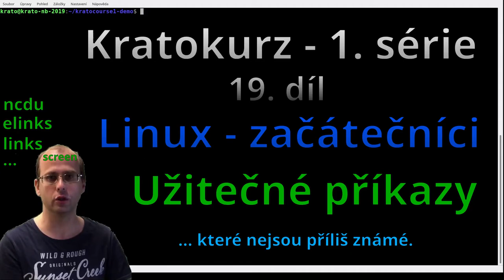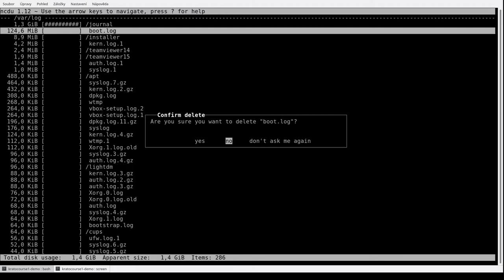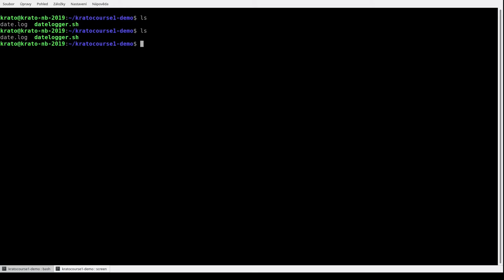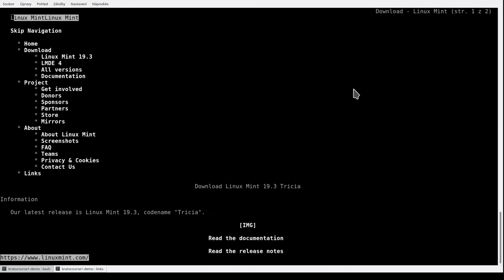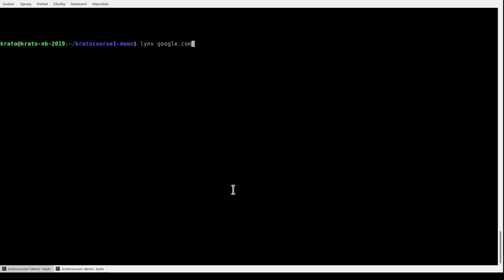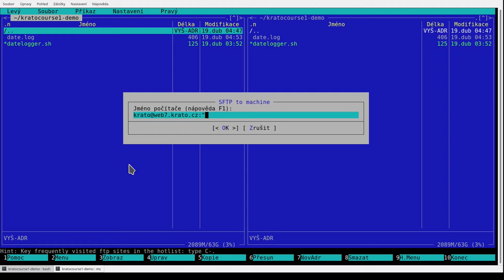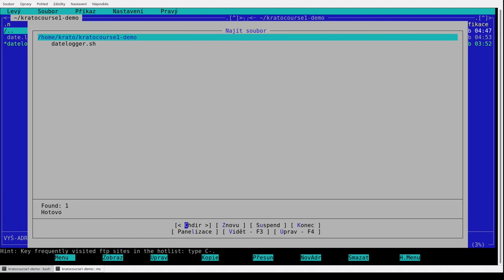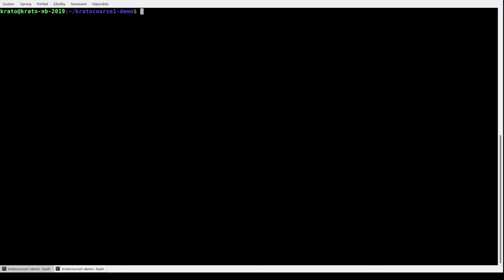Kratokurz s01e19: Linux - užitečné příkazy (... které nejsou příliš známé)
Ve videu zmiňuji Linuxové příkazy: ncdu, screen, links, elinks a nastavení mc (Midnight Commander).

Slevové kupóny na služby u hostingu Wedos:

- SLEVA 33% na novou VPS ON na platná na první účtovací období při použití následujícího kupónu nejpozději 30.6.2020: VPS533A3EM

- SLEVA 50% na nový Webhosting NoLimit na platná na první účtovací období při použití následujícího kupónu nejpozději 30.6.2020: WN550VRARC

- SLEVA 25% na nový WEDOS Disk na platná na první účtovací období při použití následujícího kupónu nejpozději 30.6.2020: WD525U82XN